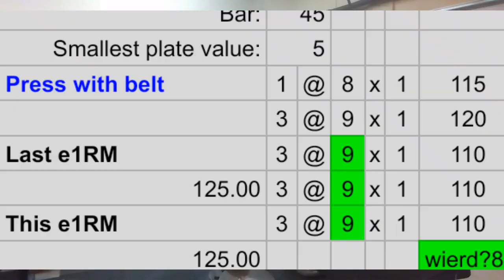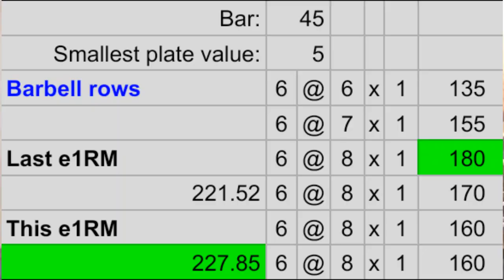Nov 8 ,2023 RPE 9s!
day 2 week 7
Barbell medicine "The Bridge"
powerlifting program